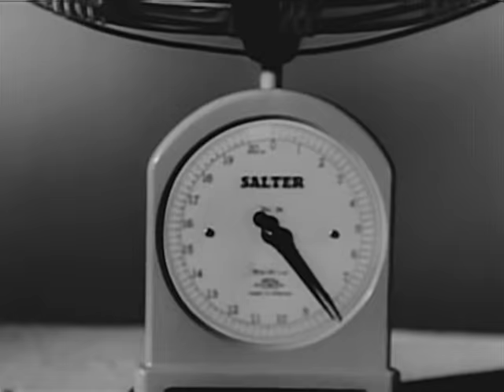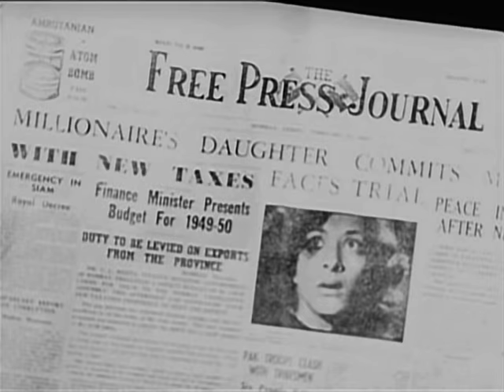Andaz - Nargis, Dilip Kumar, Raj Kapoor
Andaz, 1949
Director: Mehboob Khan
Music Director: Naushad
Lyrics: Majrooh Sultanpuri
Playback: Shamshad Begum, Lata Mangeshkar, Mukesh, Mohammad Rafi
Cast: Nargis, Dilip Kumar, Raj Kapoor, Cuckoo, V.H. Desai, Murad

Andaz was the second highest grossing Indian film of 1949, behind Barsaat.

Also, the subs disappear for a minute and 20 seconds beginning at about 9:45 into the movie. Not my fault. :)

COPYRIGHT INFORMATION:
The Indian copyright law: